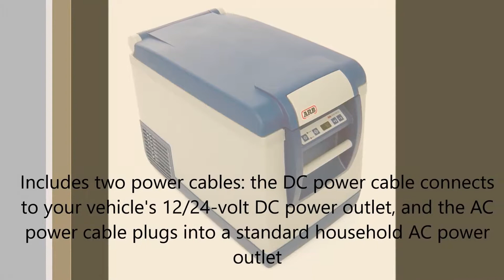ARB 10800472 | ARB 10800472 Fridge Freezer - 50 Quart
ARB 10800472 Fridge Freezer - 50 Quart
for more info.

I was off on a 3,000 road trip to mining territory and visit family in Sierras, Nevada, Idaho, Yellowstone, Grand Tetons, back down the middle of no-where Nevada, June Lake CA, then home. I wanted a fridge for backup food and water. After some in depth research, I chose ARB. A perfect choice. I have a truck with a tonneau cover. This was just under the cover, so nice fit. I plugged into the 120V outlet in the bed of the truck. Yes, if you have a 120 V utility outlet, it will work fine. I bought the fridge cover as added insulating and padding. I did not bolt it onto the pullout tray. If you put this on a rubber mat, it will not slide around. If you have a tonneau, it can't even fall over in a hard turn as the cover prevents the fridge from tilting. I went 4-wheelin and the fridge survived without issue. It cools down fast, but, you get better results if you don't put warm items in it at first. If planning your trip chill your water and food overnight in your regular fridge first, Then load up when ready to go. This way, goods are already cold and fridge stays cold immediately. Then as you drink and eat, replace supply. I included pic of my truck and you can see the fridge in the bed, but for these size trucks I would stay with this size fridge or smaller. I highly recommend the ARB fridge.
Top Customer Review - By J Anthony